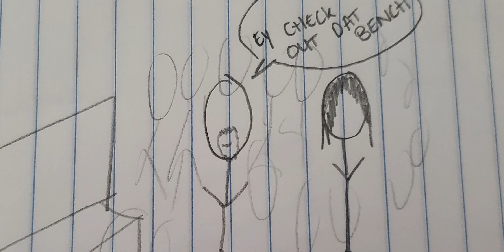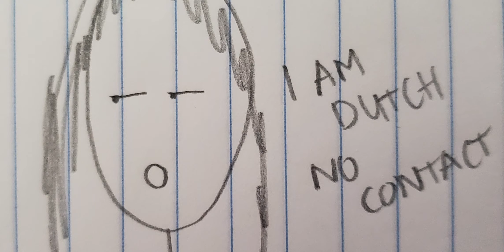Answering Your Questions | My story | How we Met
You've asked a lot of questions, so I thought it would be good to tell my story and how we met!